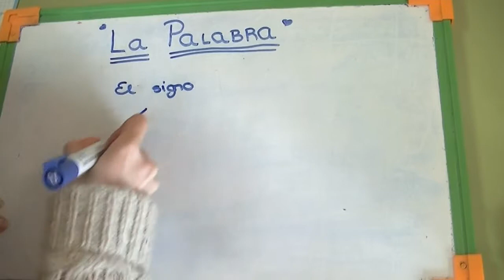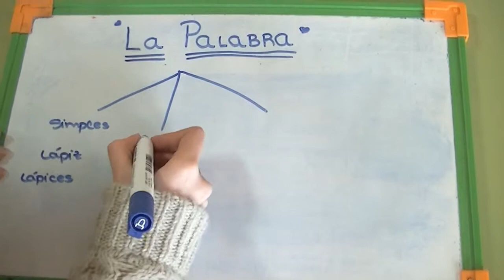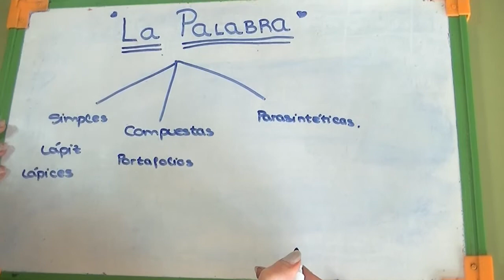Morfología léxica por 3º de ESO B